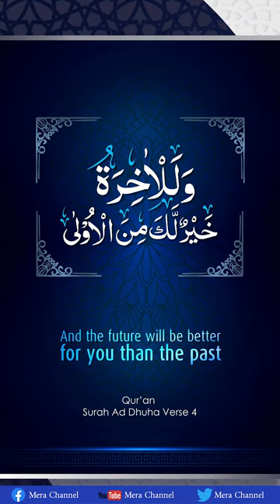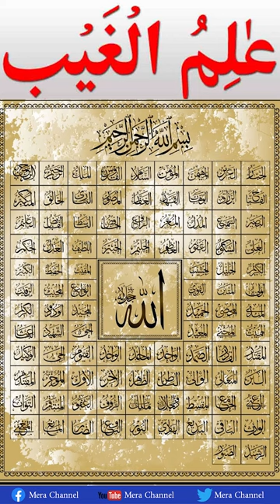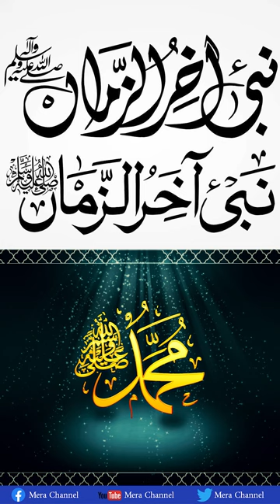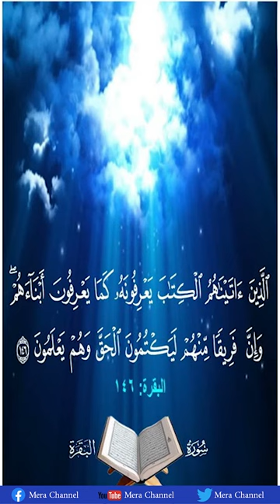Youm e Tahaffuz Khatm e Nabuwat Golden Jubilee Part 2 | Mera Channel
7 September Youm e Tahaffuz Khatm e Nabuwat Golden Jubilee Part 2 by Mufti Syed Fiyaz Ahmed Shah Saifi | Mera Channel